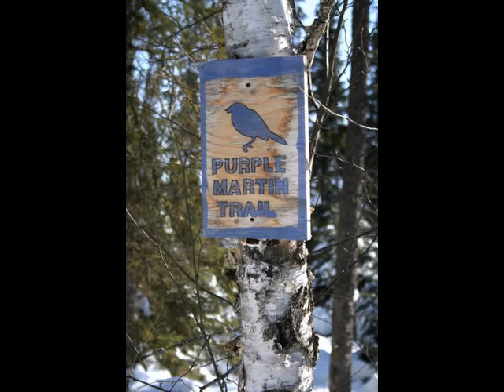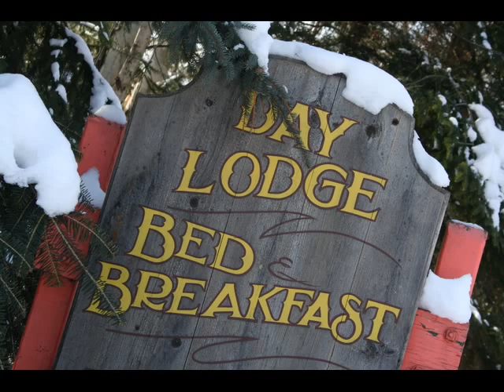Minaki Yurt Adventure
Our first annual ladies only minaki yurt trip.  We loved it, we rocked it and we're doing it again!